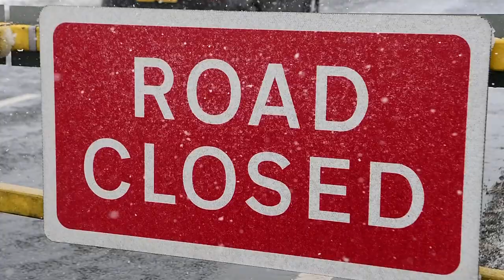UK SNOW: Police close the A66 Motorway due to heavy snow fall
*TV NO USAGE WITH OUT AGREED FEE FIRST -  ONLINE NEWS DESK £50 Per online usage*

Thursday 9th March 2023 - Bowes, County Durham, UK -  Police close the A66 between due to heavy snowfall.

Police are pictured shutting the road from Bowes in County Durham.